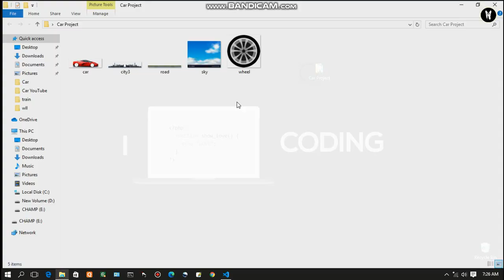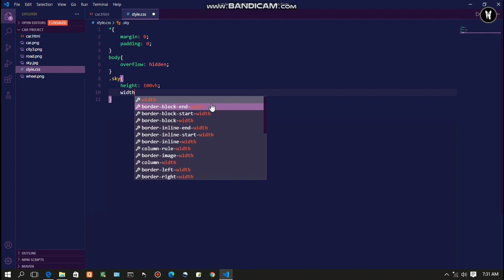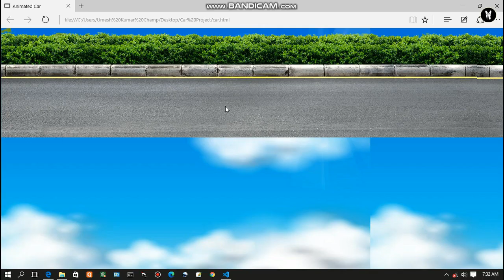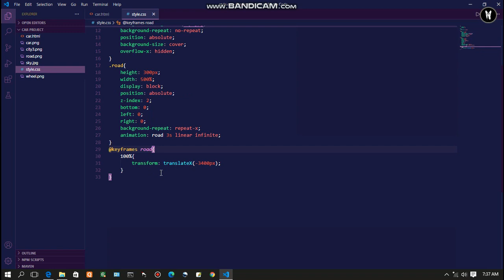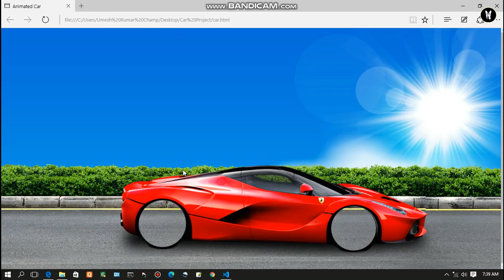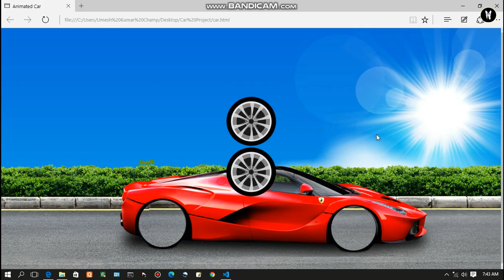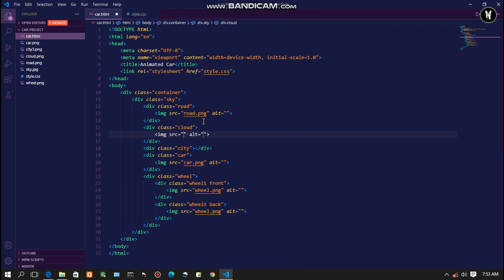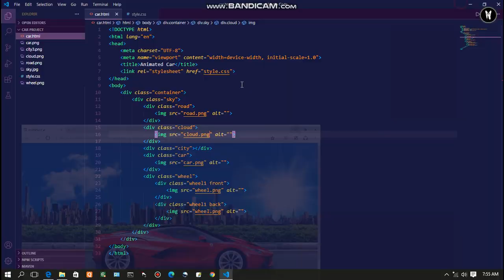Moving Car || Animation in HTML and CSS || 2020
Hello World,,,,
    This is Umesh Kumar  and You are watching UMESH CHAMP

So In this video We are going to Create a simple Moving Car
Animation using HTML and CSS.

Previous Video :-
1. Create a Keyboard Using HTML and CSS

2 . Create a Registration Form in HTML and CSS

2020